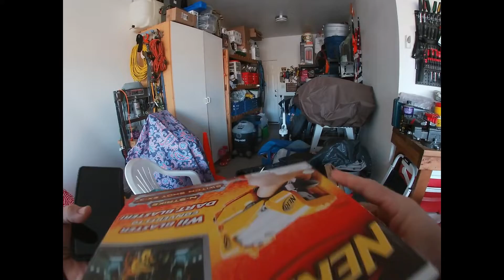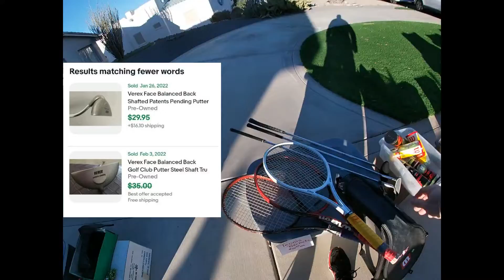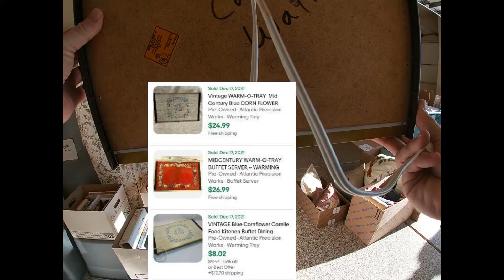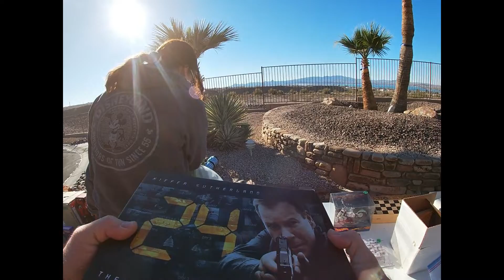Huge Local Community Sale! Let's make the Money!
Amber and I head out to a local community sale looking for items to buy cheap to flip on Ebay for a profit. This Community sale happens twice a year so we wont see them again until November of 22. Always good loot here for flipping!